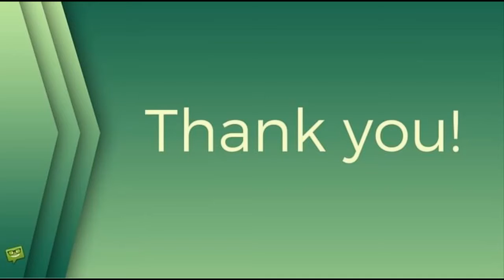Bílá, Zagorová a další: Jak covid kosí český showbyznys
koronavirus,koronavir,žhavé drby,Lucie Bílá,ilona csáková,Radim Uzel,klára doležalová,anna fialová,hana holišová,Hana Zagorová